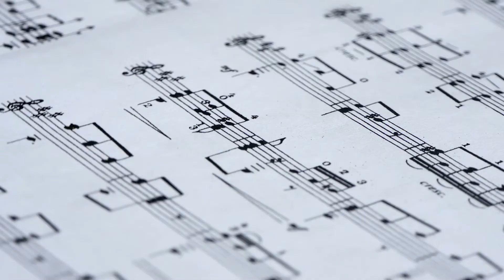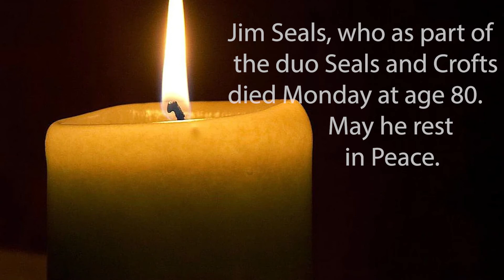Summer Breeze ~ Seals & Crofts, RIP Jim Seals - 1942-2022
This video is dedicated to the family of Jim Seals and "Dash" Croft. Seals and Crofts were an American soft rock duo made up of James Eugene Seals (October 17, 1942 – June 6, 2022) and Darrell George "Dash" Crofts (born August 14, 1940) They are best known for their hits "Summer Breeze" (1972), "Diamond Girl" (1973), and "Get Closer" (1976), each of which peaked at No. 6 on the Billboard Hot 100 chart. Both members have long been public advocates of the Baháʼí Faith. Though the duo disbanded in 1980, they reunited briefly in 1991–1992, and again in 2004, when they released their final album, Traces.